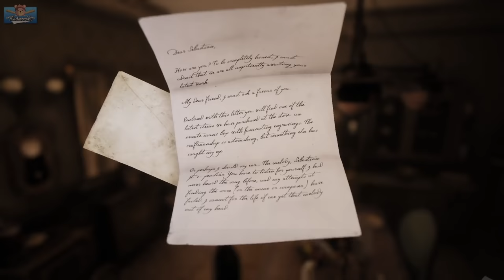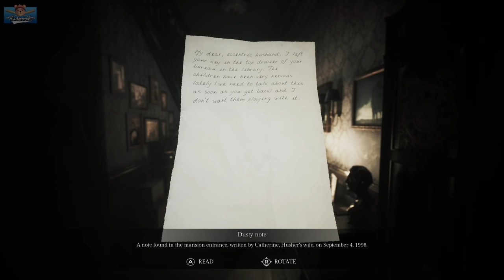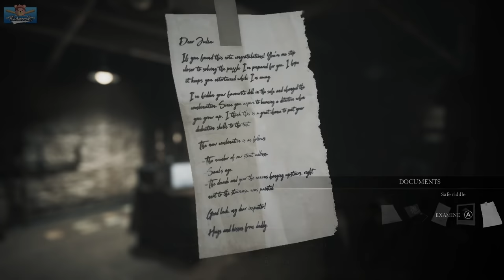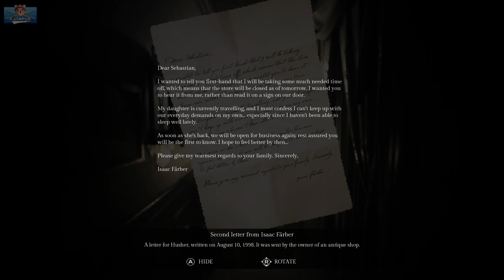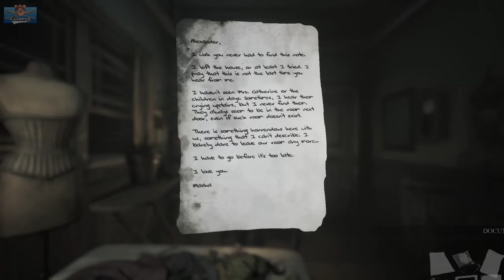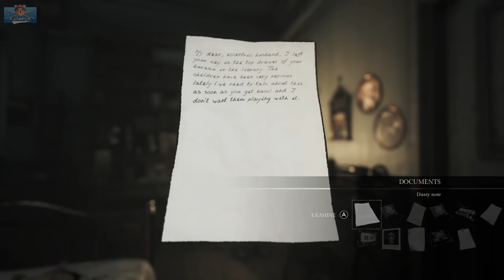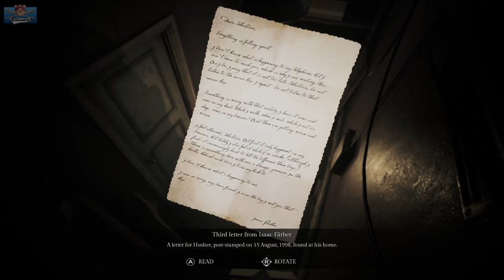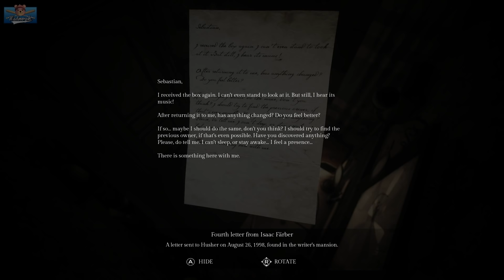CAN I SURVIVE THIS HORROR GAME? | Song Of Horror Walkthrough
When you lose a character, they are gone for good! If you lose all the characters it's game over. Will I make it through to the end of this one? Follow me below! This 3rd person survival horror game is awesome and fairly underrated, a mix of puzzles, permadeath and a very spooky atmosphere. Loved it.

Song of Horror Playthrough, Song of horror full game, song of horror walkthrough, horror games, survival horror